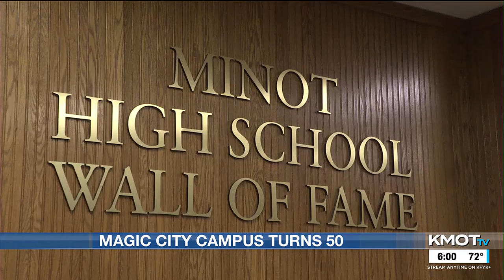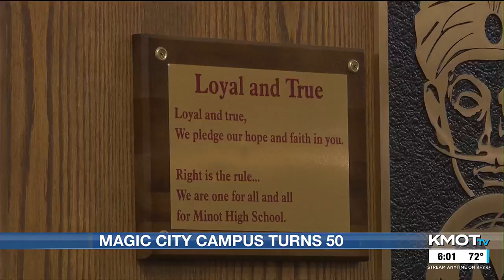Magic City Campus celebrates 50 years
The Class of 1974 is the first and largest class to graduate from the Magic City Campus 50 years ago. Reunion organizers share their best moments in high school